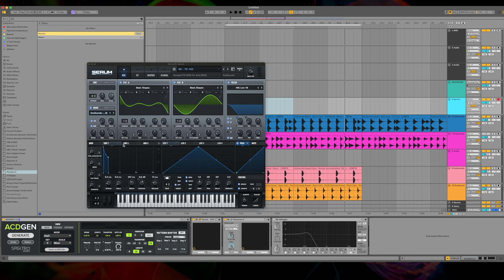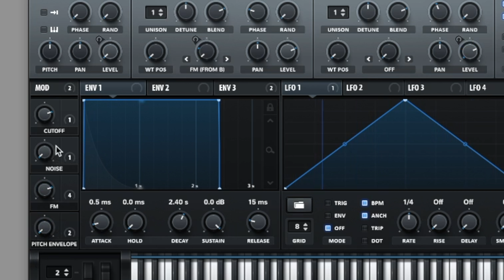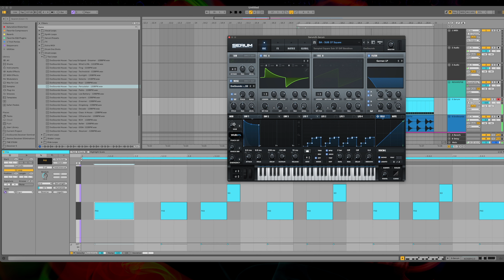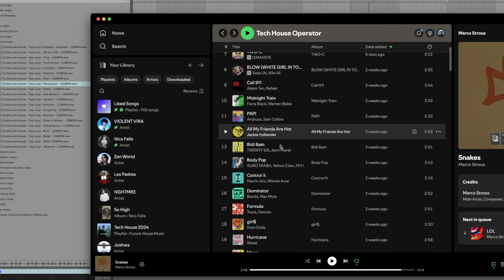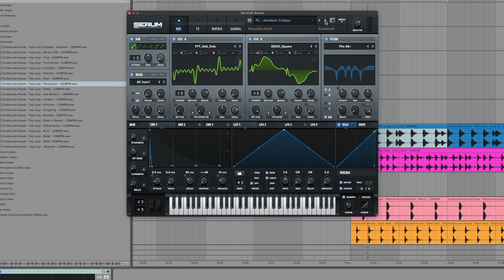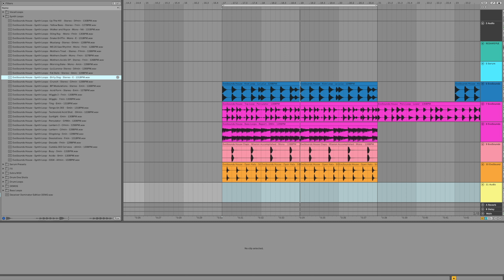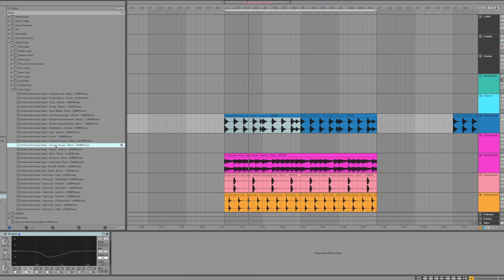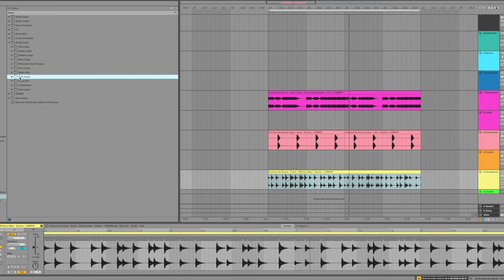Elevate Your Tech House Productions | Deceiver Dominator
In this video, I go over the brand new Dominator expansion for Deceiver, one of the most popular Tech House Sample Packs out there used by top producers like James Hype, Mau P, John Summit, Wade, Biscits, David Guetta, Hardwell, Nightfunk, Martin Ikin, Disco Lines, and many more producers to create house music that has stood the test of time.

Dominators were created for producers looking to break out of the norm and take Tech House into faster BPM and harder-hitting territories.

Dominator contains over 160+ Serum Presets and over 1 Gigabyte of hard hitting sounds to help you a new sound in your music.

Timestamps

00:00 Intro
00:49 Basslines
02:59 Low Bustah Bass
04:41 Black Book Brain Drain Reese Bass
05:24 Odd Mob Kick Bass
06:37 WADE Crunch Saw
09:08 Dom Dolla Offbeat Bass
14:02 Walker and Royce Biscits  Earcandy Shots
14:53 Nasty Taiki Nulight Lead
16:45 Funknasty Black Book Sound
20:35 Low Steppah Piano Stabs
25:02 Vocals Snippits
27:57 How You Need To Use Synth Loops
30:30 FX
35:00 Drums Methology Fatness
41:30 Bass Loops
43:00 Last Words